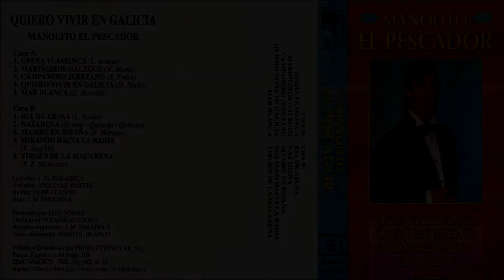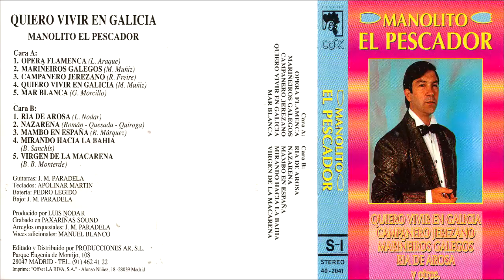MANOLITO EL PESCADOR-MIRANDO HACIA LA BAHIA (1993)